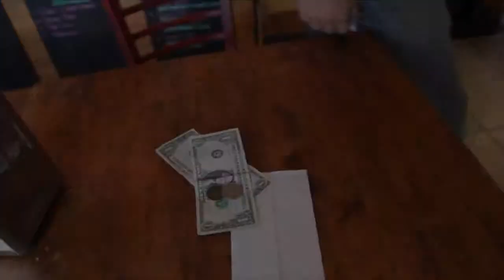One Dollar A Day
We spend our dollars on various items throughout the day, but just $1 a day can send a child to school.